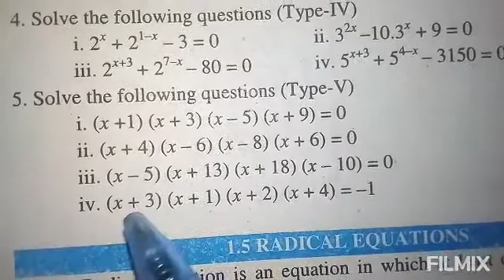Class 10th Mathematics ajk Text Book Board Muzaffarabad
Question No 5 Exercise No 1.3 Class 10th